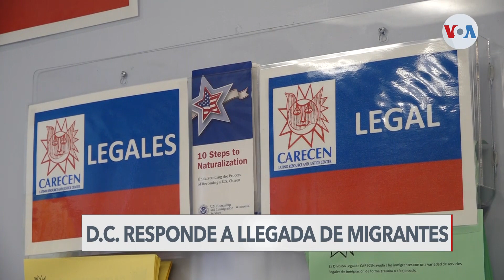“Washington se ha vuelto una ciudad fronteriza artificial”: Organización SAMU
Washington se convirtió en otro epicentro de la migración de indocumentados. Divalizeth Cash, de la Voz de América, nos explica que tras el S.O.S. lanzado por la alcaldesa, el gobierno federal se propone responder con la preparación de refugios en la ciudad.